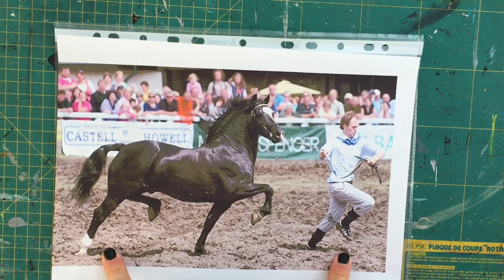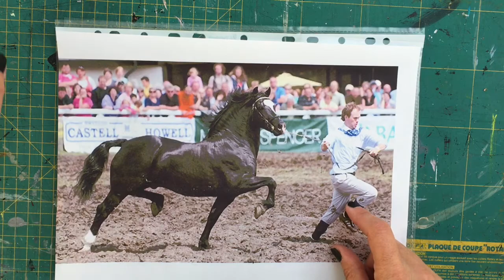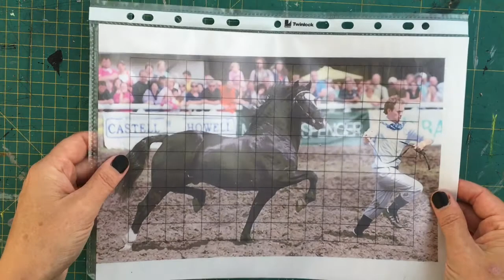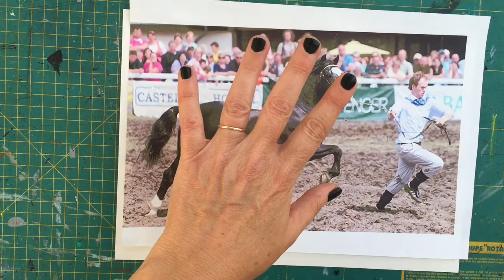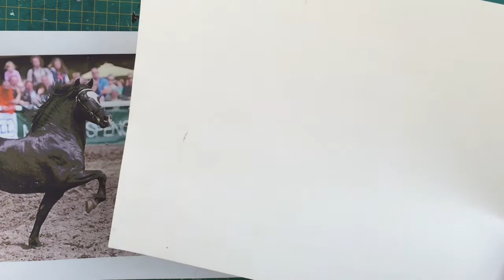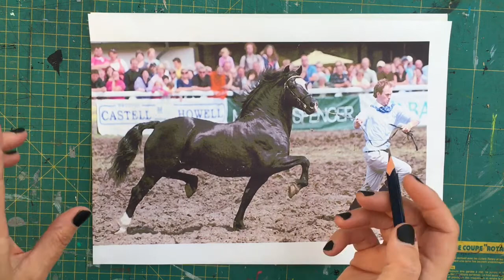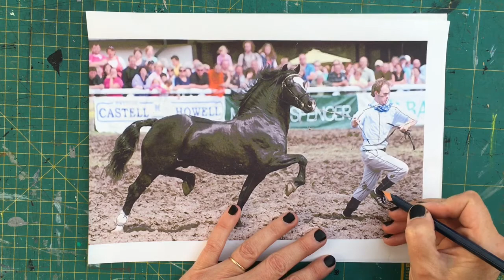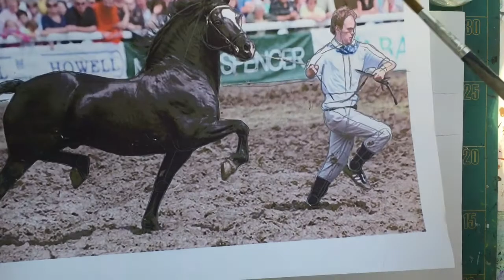Cobs - drawing and painting horses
Here's a wonderful image from The Royal Welsh Show detailing the world famous Cob Run. Its done in watercolour but again can be done in any medium you choose. Enjoy.